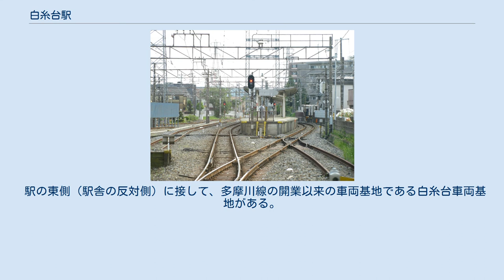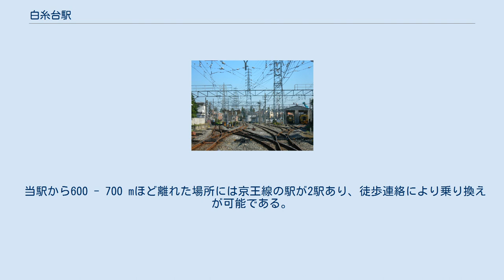白糸台駅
白糸台駅（しらいとだいえき）は、東京都府中市白糸台二丁目にある西武鉄道多摩川線の駅。
駅番号はSW04。
 所長・駅長配置駅であり、「多摩川線管理所」として、多摩川線の全駅を管理している。
 当駅の所在地名にちなむ。
当地は古くは白糸村と呼ばれており、白糸台の地名はそれによる。
 旧称の「北多磨」は、開業当時の所在地名の北多摩郡多磨村にちなむ。
駅舎は駅の西南にあり、改札口を入って構内踏切で上り線を渡ると左手（上り方、武蔵境側）にホームがある。
かつてのホームは構内踏切の下り方（是政側）にあったが、1977年6月の改良工事の際に現在の位置に移設された。
 トイレは改札口を入って右手にある。
2008年2月にユニバーサルデザインの一環として多機能トイレが追設された。
 2020年（令和2年）度の1日平均乗降人員は4,970人であり、西武鉄道全92駅中74位。
 駅の東側（駅舎の反対側）に接して、多摩川線の開業以来の車両基地である白糸台車両基地がある。
そのため、早朝には当駅始発の列車が設定されている。
以前は当駅終着の列車も運行されていた。
 駅の北側に旧甲州街道の踏切があり、駅舎からこの踏切にかけての線路沿いの道に、数軒の商店がある。
旧駅名の由来の旧多磨村の中心地に近い。
 駅の南側を、品川道が通っている。
 当駅から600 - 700 mほど離れた場所には京王線の駅が2駅あり、徒歩連絡により乗り換えが可能である。
当駅改札口付近には両駅への案内図が掲出され、車内自動放送でも「京王線はお乗り換え」という案内がされる。
ただし、京王線からは当駅への正式な乗換案内は行っていない。